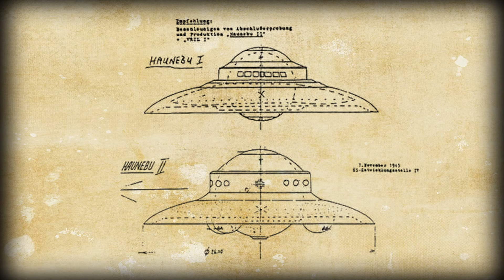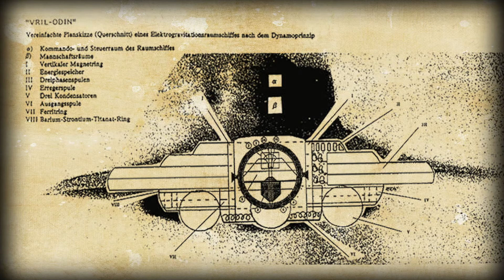Los Increíbles Secretos Ocultos de la Ciencia Nazi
Durante la Segunda Guerra Mundial, los oscuros secretos de las ciencias y armas nazis formaron un capítulo particularmente siniestro en la historia de la tecnología militar. La incesante búsqueda del Tercer Reich por innovaciones que les otorgaran ventaja bélica llevó al desarrollo de una serie de proyectos revolucionarios, algunos de los cuales parecían desafiar las fronteras de la ciencia de la época.

Entre las invenciones más enigmáticas estaban "Die Glocke", un supuesto dispositivo nazi rodeado de misterios, supuestamente capaz de manipulaciones físicas extraordinarias que se conoció como el Campana Nazi. Paralelamente, circulan especulaciones sobre los nazis desarrollando tecnología OVNI, insertadas en el contexto de sus ambiciosas experimentaciones tecnológicas. Haunebu uno, dos y tres se refieren a una serie de supuestas aeronaves antigravitacionales desarrolladas, envueltas en teorías de conspiración y ufología. Estos discos voladores, parte de la mitología sobre tecnologías avanzadas nazis, carecen de evidencias históricas concretas para su existencia o operación durante la Segunda Guerra Mundial.

Los aviones a reacción, como el Messerschmitt Me doscientos sesenta y dos, marcaron un avance significativo en la tecnología aeronáutica. Este cazador, el primero operacional a reacción, simboliza la audacia de los ingenieros nazis en redefinir los paradigmas de la aviación. Con velocidades que superaban ampliamente a las de los aviones de hélice de la época, el Me doscientos sesenta y dos representó un salto hacia el futuro de la guerra aérea y de la aviación en general.

Los cohetes, especialmente el V-dos, abrieron un nuevo capítulo en la historia del armamento y de la exploración espacial. Desarrollado por Wernher von Braun, el V-dos fue el precursor de los misiles balísticos y de los cohetes espaciales modernos. Tras la guerra, la transferencia de von Braun a los Estados Unidos, a través de la Operación Paperclip, destacó la ambigüedad moral de la apropiación de conocimientos generados bajo el régimen nazi.

En el territorio más oscuro, las armas de destrucción masiva, incluyendo agentes químicos y biológicos y la investigación en energía nuclear, representaban el potencial destructivo del conocimiento científico desviado por ambiciones totalitarias. La derrota del régimen nazi impidió la realización completa de estos proyectos, pero la mera posibilidad de su existencia sirve como un recordatorio sombrío del poder y el peligro de la ciencia desenfrenada.

Más allá de estos proyectos a gran escala, el régimen también se aventuró en áreas como la medicina y la psicología, a menudo de maneras profundamente antiéticas. Los experimentos llevados a cabo en campos de concentración, notoriamente bajo la supervisión de Josef Mengele, resaltan la capacidad humana para la crueldad bajo el pretexto de la investigación científica.

El registro de estas innovaciones, preservado por historiadores y testigos oculares, nos ofrece una visión de lo que sucede cuando la búsqueda del conocimiento es desviada por ideologías malignas. Las tecnologías desarrolladas durante este período, por avanzadas que fueran, son inseparables del contexto de terror y sufrimiento en el que fueron creadas.